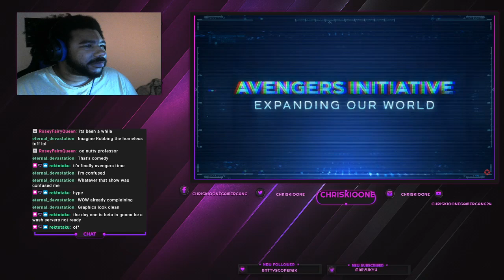Marvel Avengers War Table Hawkeye Reveal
Reacting to Marvel Avengers War Table Live Stream on July 29,2020. They released Hawkeye and he looks so damn good!